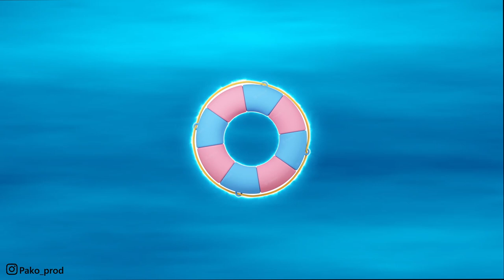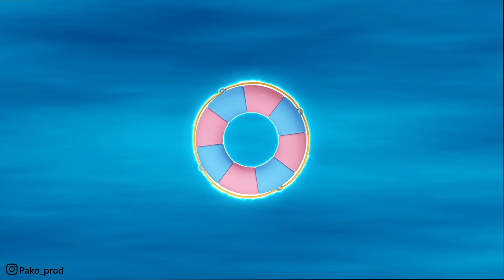[FREE] Tyga x Club Banger Type Beat - "Clout" | Free Club Type Beat 2023 (Prod. Pako)